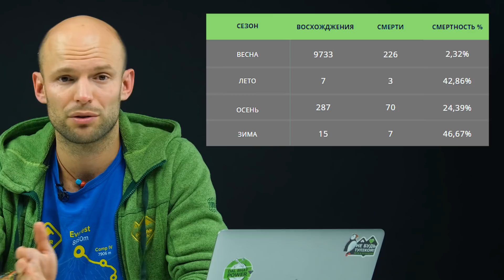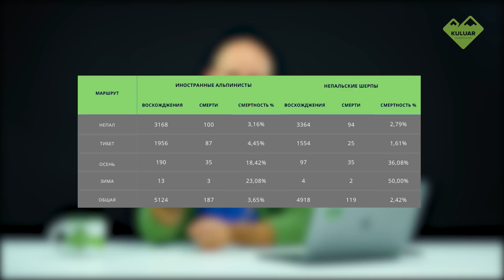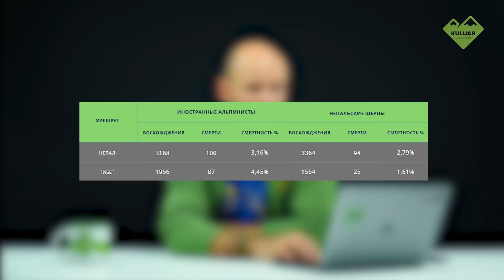💀 СМЕРТНОСТЬ НА ЭВЕРЕСТЕ. Так ли опасен Эверест? Подробная статистика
Смертность на Эвересте - вопрос, который интересует многих.
И в интернете полно видео, где Эверест называют самой опасной вершиной мира или, по крайней мере, включают его в топ 3. Только потому, что он самый высокий.

Но ведь это далеко не так. На самом деле Эверест - один из самых безопасных восьмитысячников!

В этом видео разбираем смертность на Эвересте в деталях, опираясь на доступные на осень 2019 года цифры.

Свел статистику смертность среди шерпов и клиентов, мужчин и женщин, по сезонам и маршрутам, с использованием кислорода и без, по временным отрезкам.

Задача видео дать исчерпывающий ответ, на вопрос ""А так ли опасен Эверест? Какая на нем смертность?"".

Опасен. Но не более, чем другие вершины высотой более 8000 м!

ПОЙТИ В ПОХОД ИЛИ НА ВОСХОЖДЕНИЕ:
Клуб туристов Кулуар
Задавайте вопросы в комментариях, на все отвечу!"